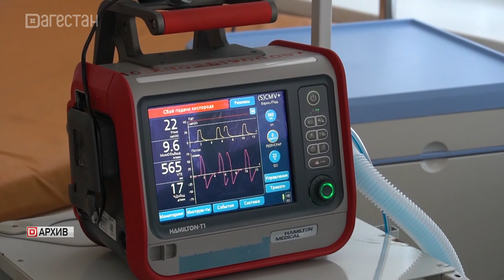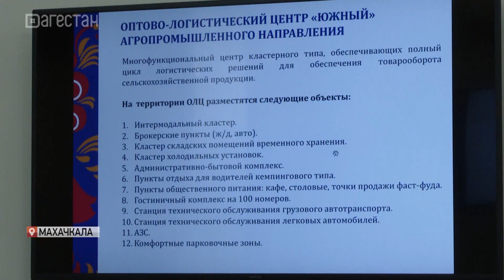Реализация нацпроектов. Заседание правительства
Как в Дагестане реализуются национальные проекты? Что уже сделано и что сделать только предстоит?